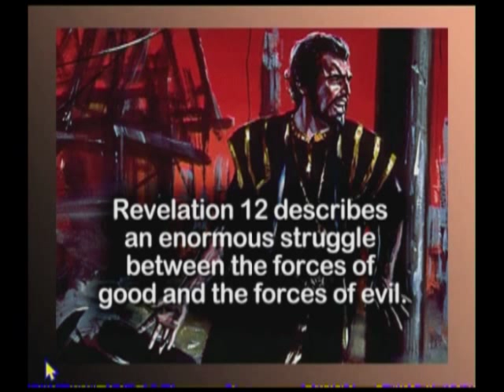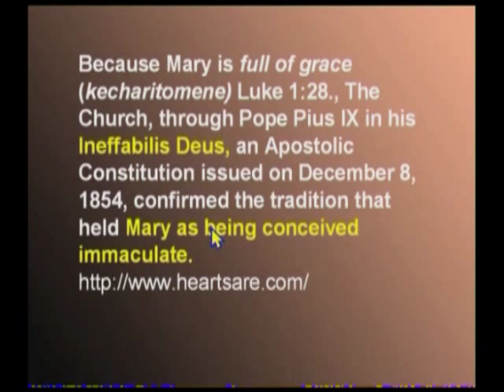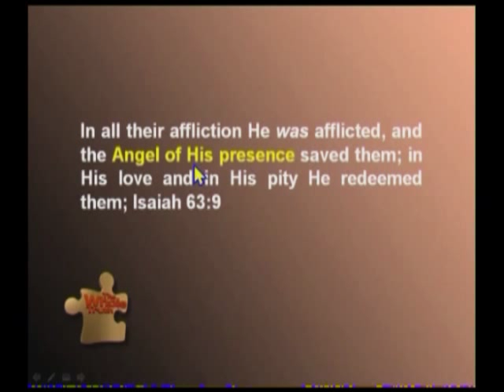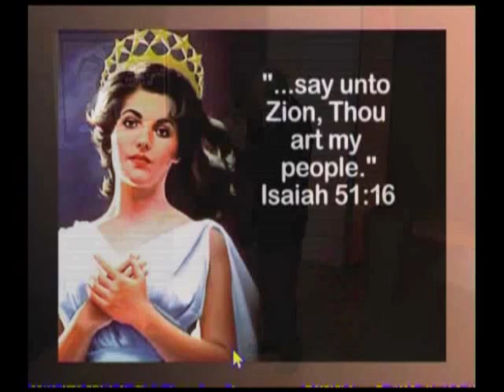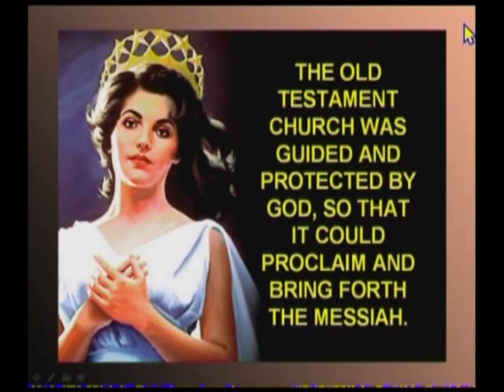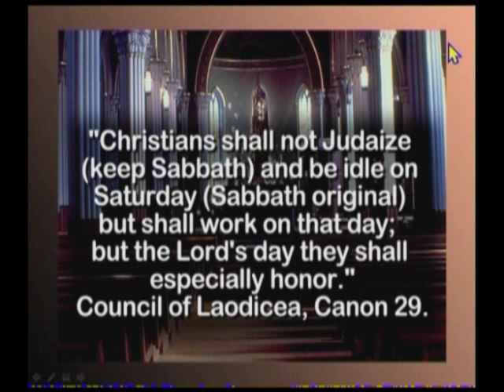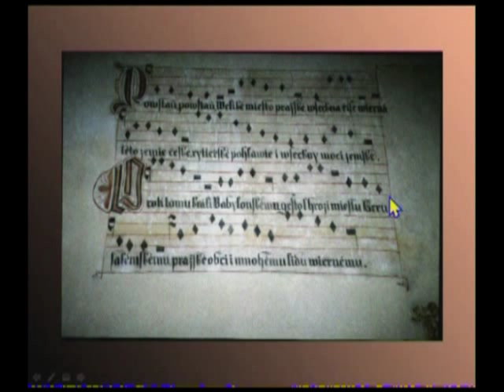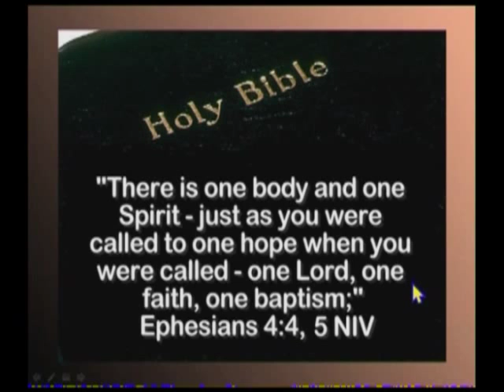7727 - The Battle of the Giants / The Whole Truth - Walter Veith